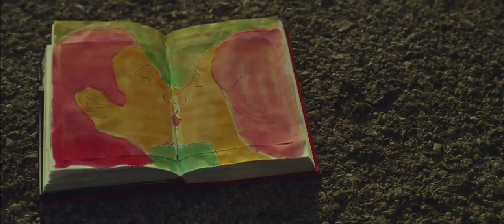TODO PARECÍA PERFECTO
Tráiler de la película Todo parecía perfecto, que forma parte de la Sección Oficial del Festival de cine de Fuengirola.